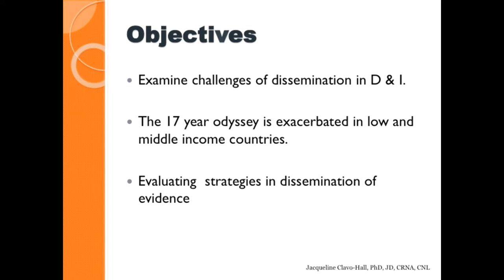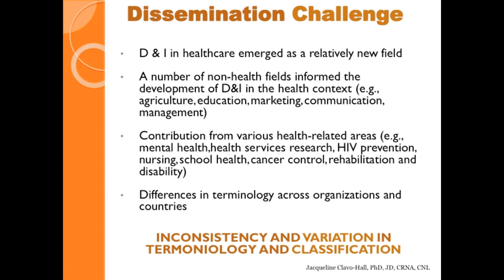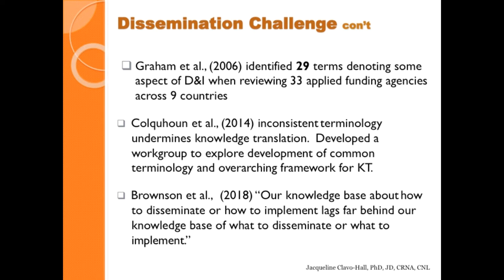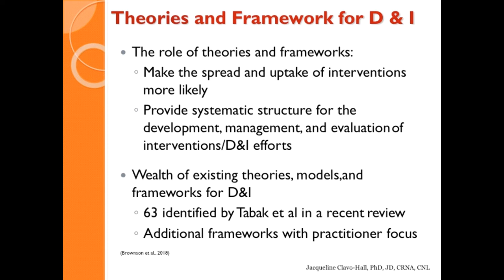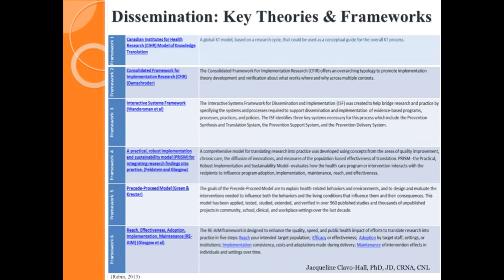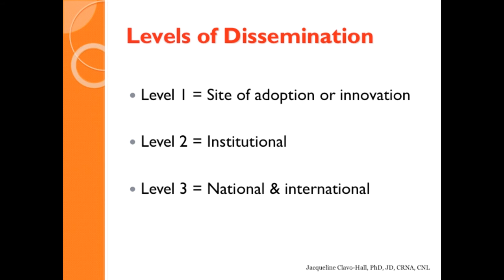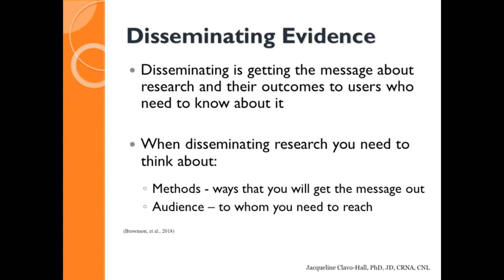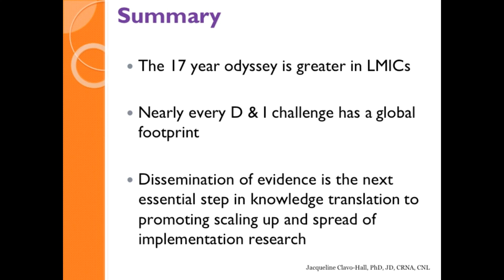NRSC703 - Lecture for Brownson et al. (Chps. 28 & 29) and White et al. (Chp. 18)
This is a lecture that provides an overview of the main themes in chapters 14 and 19 in Brownson, Colditz, & Proctor (2018) and chapter 17 in White, Dudley-Brown, & Terhaar (2016).